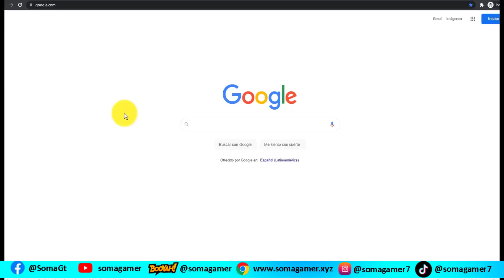Rápido! Así funciona el Nuevo Evento Hiperlibro en free fire Nuevo evento de Revolucion 4.0 2022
✅Exclusivo! Así funciona el nuevo evento de Hiperlibro en free fire todo explicado por acá en un nuevo video del nuevo evento por soma gamer Nuevo evento de revolución 4.0 en 2022 así estará funcionando en free fire.